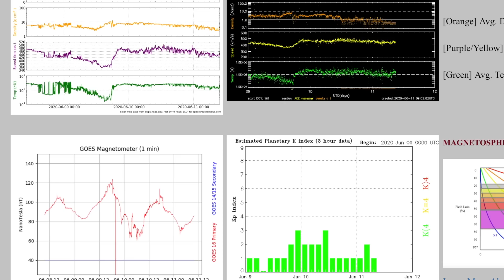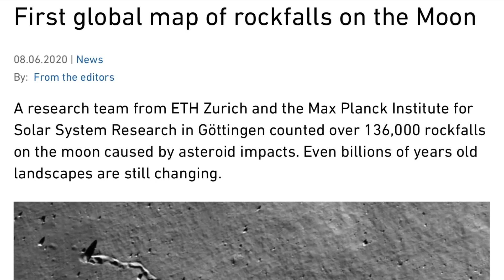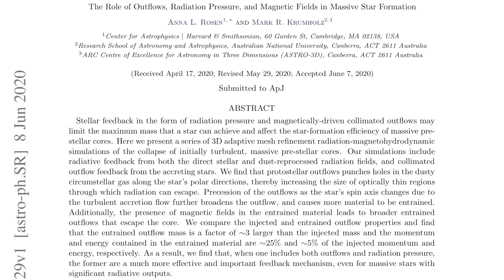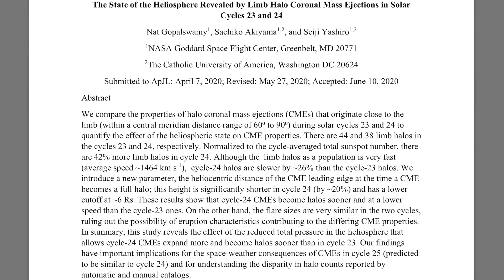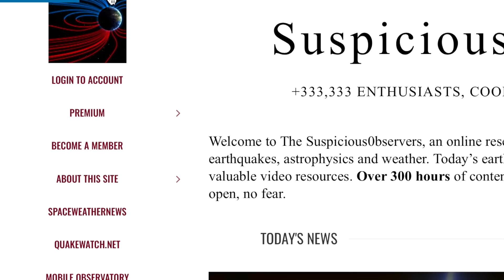NASA Scientists on Earth-Facing Quiet, Electromagnetic Galaxies | S0 News Jun.11.2020